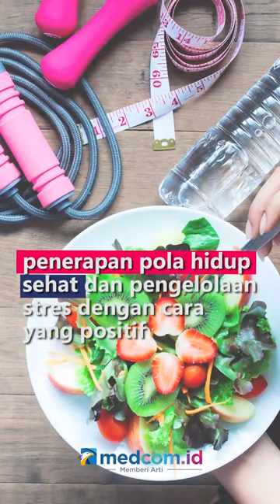MENGENAL LUPUS, PENYAKIT AUTOIMUN YANG DIDERITA SELENA GOMEZ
Lupus adalah penyakit autoimun kronis yang bisa menyebabkan peradangan di beberapa bagian tubuh, seperti kulit, sendi, ginjal, hingga otak. Pada kondisi normal, sistem imun akan melindungi tubuh dari infeksi. Akan tetapi, pada orang yang mengalami penyakit autoimun seperti lupus sistem imun justru menyerang sel, jaringan, dan organ tubuh yang sehat. Gejala umum yang bisa terjadi seperti nyeri dan kaku pada sendi, lelah ruam kulit, sensitif terhadap sinar matahari dan penurunan berat badan. Lupus tidak dapat disembuhkan, pengobatan hanya untuk meredakan keluhan mencegah munculnya gejala dan menghambat perkembangan penyakit. Metode pengobatannya bisa berupa pemberian obat-obatan, penerapan pola hidup sehat dan pengelolaan stres dengan cara yang positif.